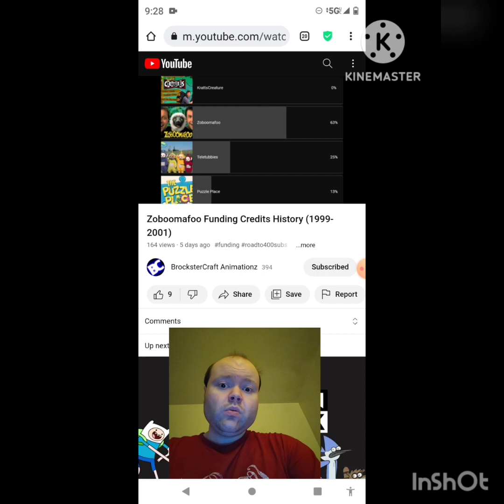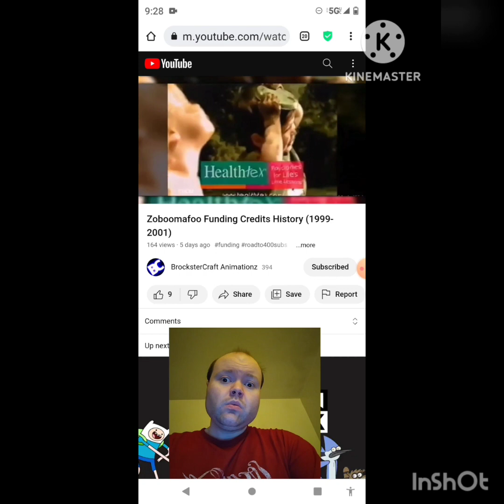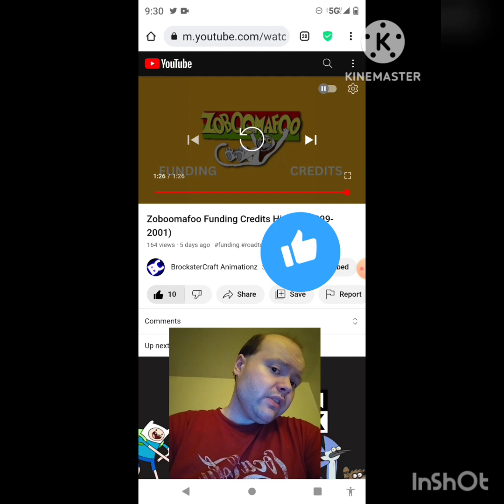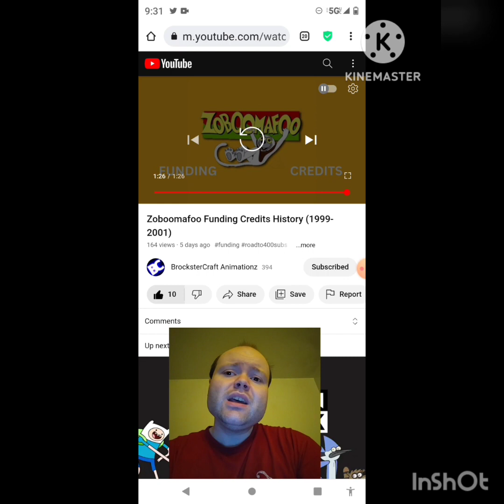Reaction to Zoboomafoo Funding Credits History (1999-2001)